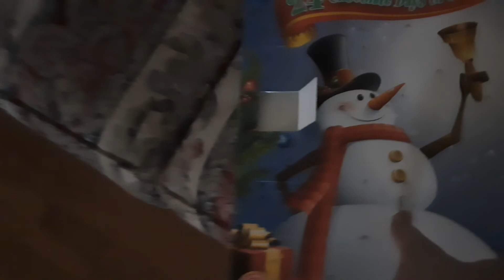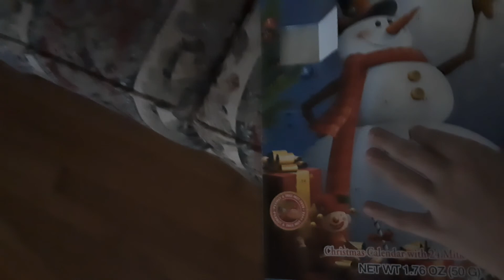Vlogmas Day 2 It's freezing!